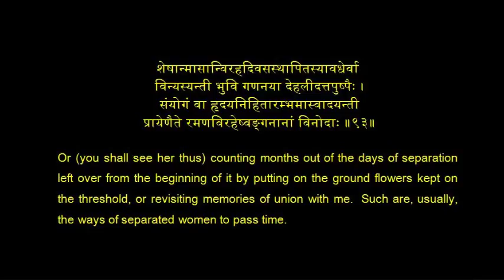Meghadoot 93 E